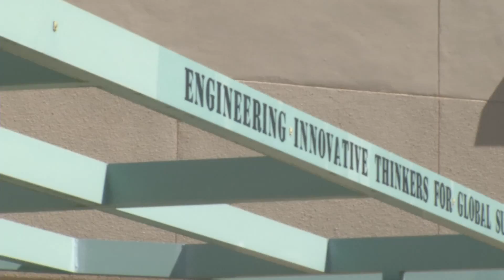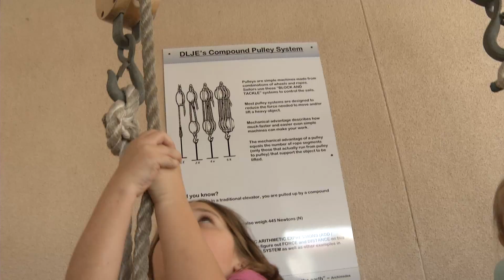Jamerson Elementary Promo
A promotional video about the wonderful students, teachers and programs at Douglas L. Jamerson, Jr. Elementary.  Jamerson strives to transform their students into Engineering Innovative Thinkers for Global Success!!